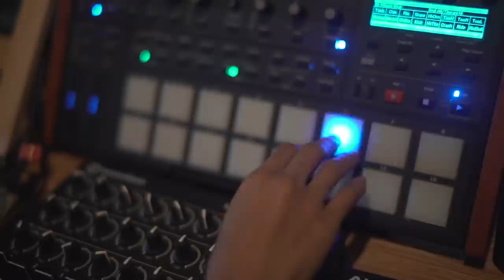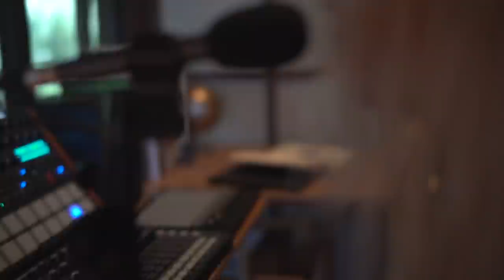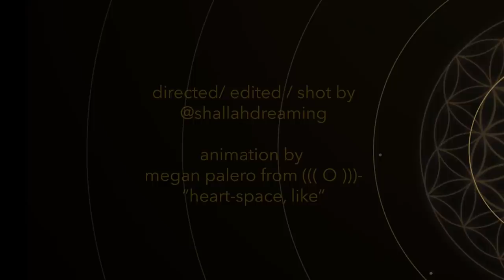((( O ))) at The Sundrop Garden - a short documentary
Directed /edited / shot by Shallah Montero

Animation by Megan Palermo

Featuring: ((( O )))
                   FKJ